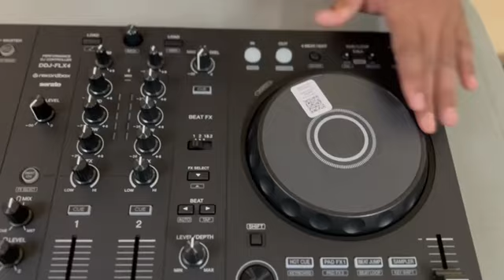Pioneer DDJ-FLX4 Unboxing (Best Controller For Beginner DJs & Professional Dj)